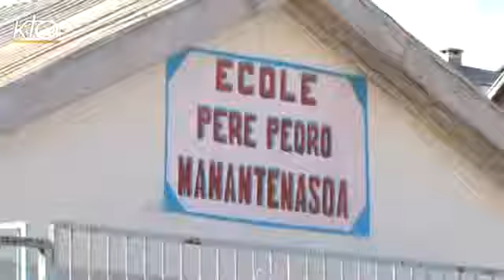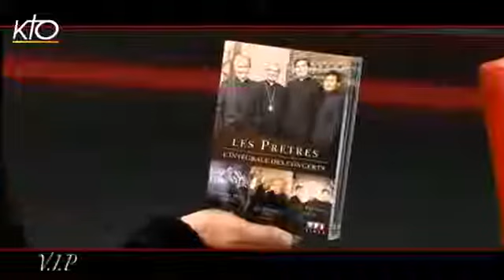Entretien avec Mgr di Falco Léandri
Le 13 décembre 1999, Mgr Jean-Michel di Falco Léandri accueillait face à la caméra les premiers téléspectateurs de KTO. Depuis, le premier président de la chaîne a développé son charisme d'évangélisation par les médias dans d'autres projets porteurs, plus particulièrement avec le succès remarquable du groupe "Les Prêtres". Pour les 15 ans de KTO, retour avec lui sur ces deux entreprises visionnaires. Les 15 ans de KTO du 12/12/2014.